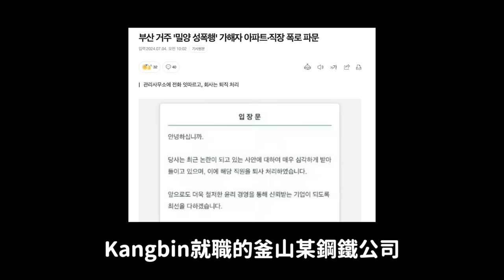最新後續..密陽事件的‘開始’也是‘元兇’ 44人中最惡劣的人｜DenQ